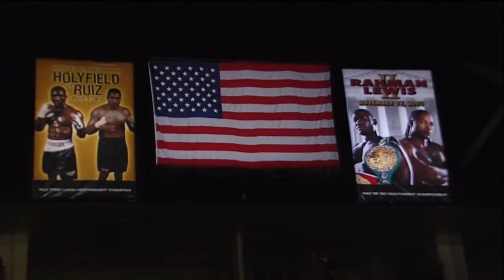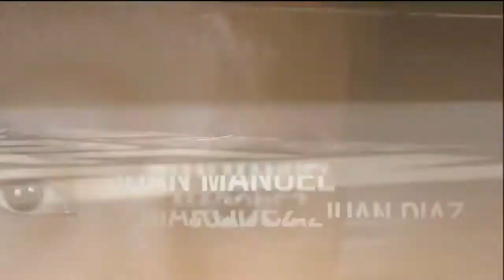Juan Manuel Marquez vs Juan Diaz II July 31, 2010 720p 60FPS HD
Posted this some months ago but just came across a version that had all the prefight, Enjoy it again if you should choose to do so
Mario

Marquez, at 36 ten years older than his opponent, retained his WBO and WBA lightweight titles, and won this rematch by outpunching Diaz 288 to 155 on blows which connected. Marquez broke Diaz' lip to pieces with hard left jabs and hard overhand rights that scored, backing Diaz up during this bout. Marquez had a swollen right eye, but it was not a factor. Clean bout. 140 pound champion Amir Khan was in attendance and was mentioned as a possible future opponent for Marquez, as was super featherweight Robert Guerrero, a winner earlier in the evening over Joel Casamayor on this card. Diaz, a loser of four of his last six bouts, also was studying for his law school entrance exam in preparation for a career change before the Marquez bout.